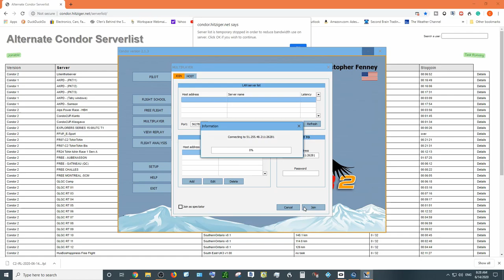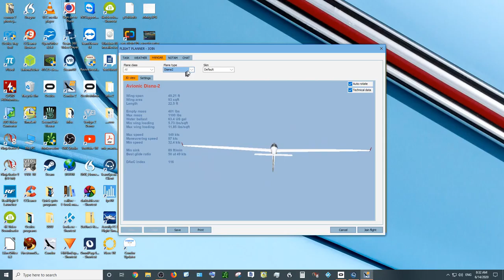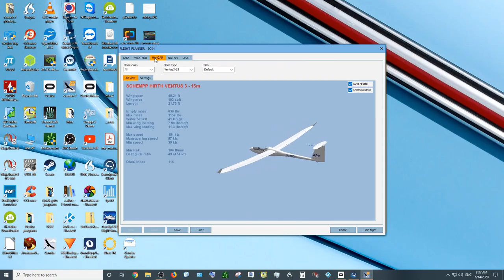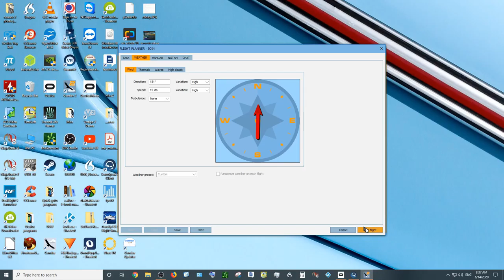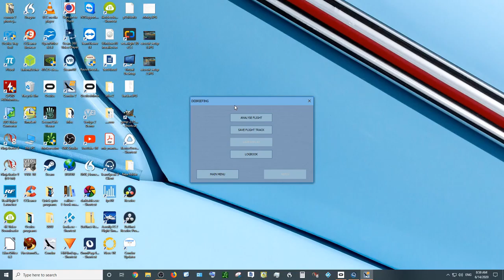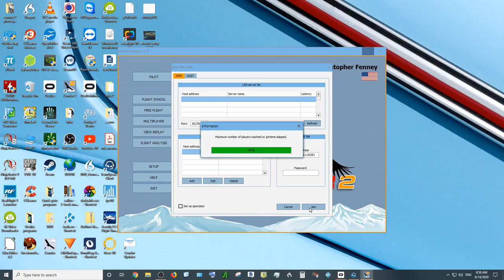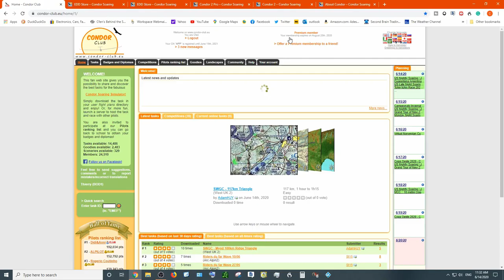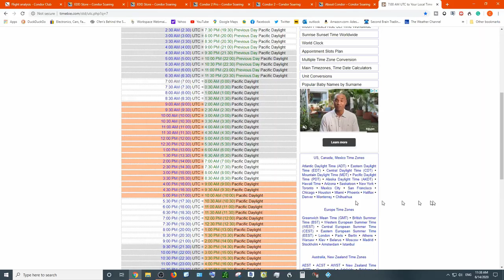Sunday 6-14 Condor 2 flight: Didn't make it and spectator mode.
Condor 2 flight: Didn't make it and spectator mode.